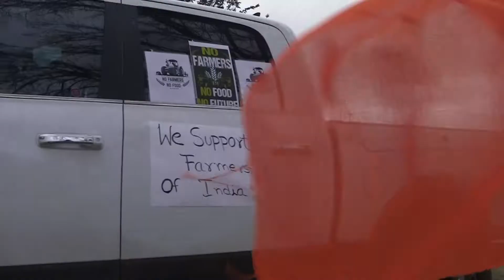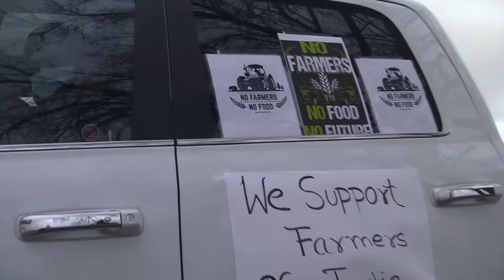Local students protest India's farm bill